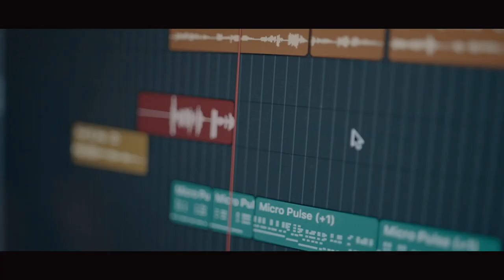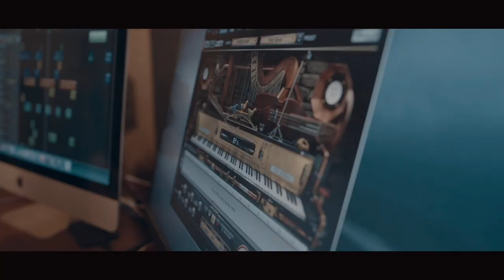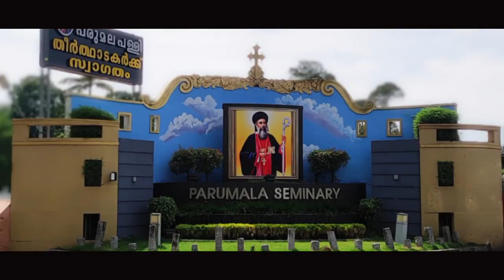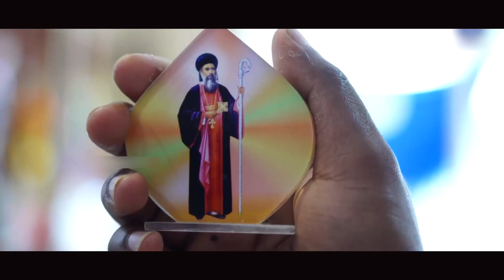പരിമള തിരുമേനി | Lyrics & Music: Fr. Justin Antony | Vocal : Jerin Kadampanad | Nasrani Media HD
Lyrics & Music: Fr. Justin Antony
Vocal : Jerin Kadampanad
Producer: Sibi Kattoor
Orechestration&Mixing: Sai Balan Calicut
Flute: Abhijith
Camera: Chanthu Meppayur
Recording: DLM Studio Calicut